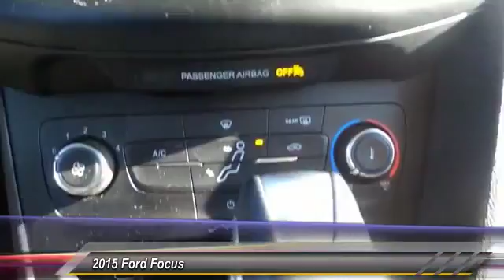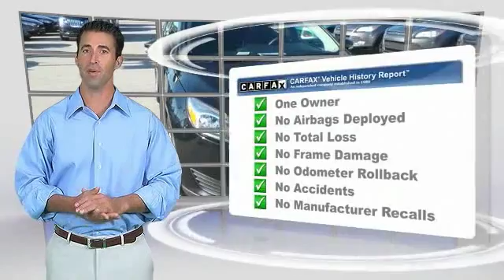2015 Ford Focus Louisville KY 6952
Oxmoor Ford
100 Oxmoor Lane

FORD CERTIFIED!!, NEW AIR FILTER, CABIN FILTER AND WIPER BLADES, VEHICLE DETAILED, CLEAN CARFAX, BLUE TOOTH, ONE OWNER, REAR BACK UP CAMERA, ALLOY WHEELS, and 2015 Ford Focus SE. brbrThis 2015 Focus is for Ford nuts looking everywhere for that perfect, fuel-efficient car. With a precision-tuned 2.0L 4-Cylinder DGI DOHC powerplant, it will wring every last mile it can out of a drop of fuel. Ford Certified Pre-Owned means you not only get the reassurance of a 12Mo/12,000Mile Comprehensive Warranty, but also up to a 7-Year/100,000-Mile Powertrain Limited Warranty, a 172-point inspection/reconditioning, 24/7 roadside assistance, trip-interruption services, rental car benefits, and a complete CARFAX vehicle history report. brbrThank you for visiting Oxmoor Ford -- Louisville's volume leader.